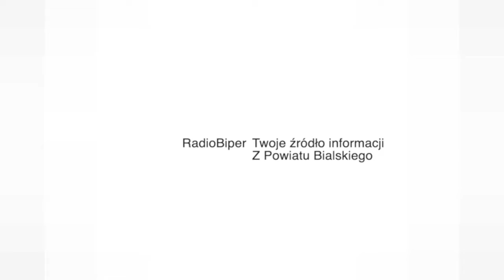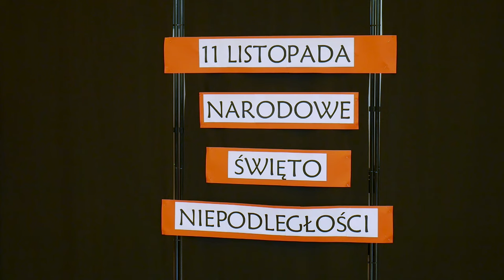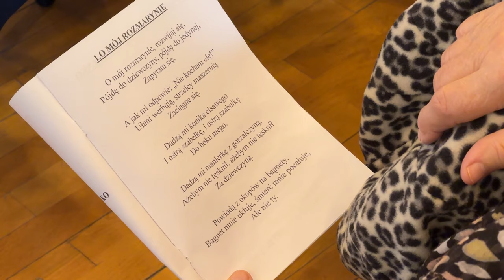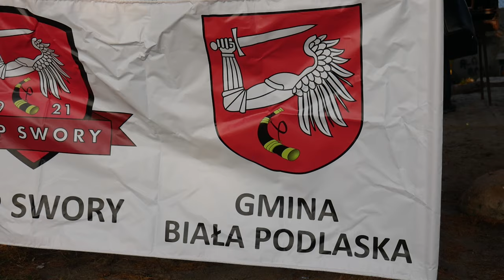Gminne obchody Narodowego Święta Niepodległości w Sworach